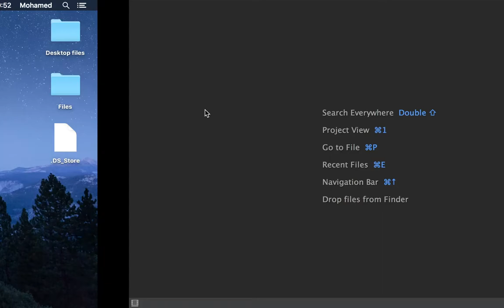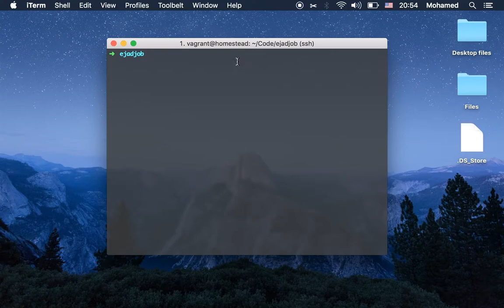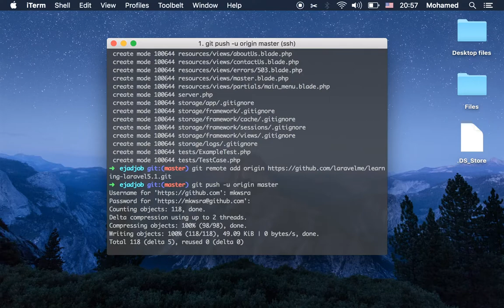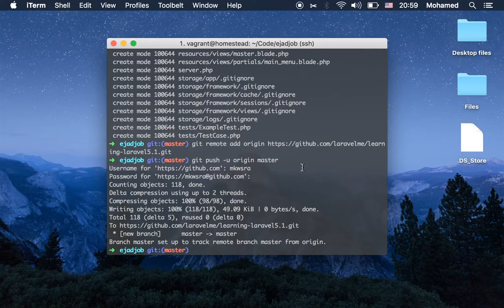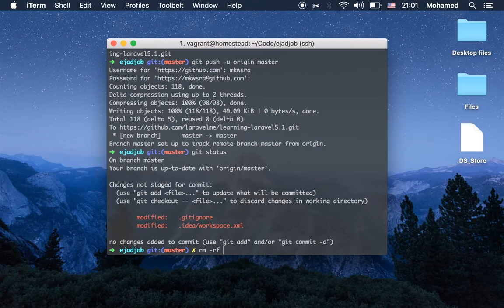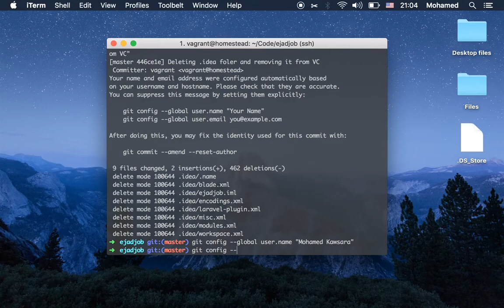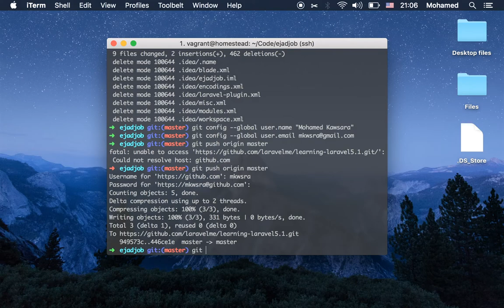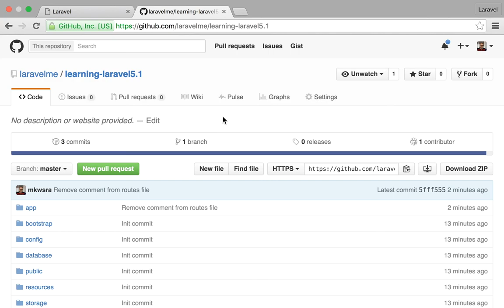7- Arabic Interactive Laravel 5.2 Tutorial - Adding VCS - Git GitHub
سلسلة اللارافيل التفاعلية

التعامل مع چيت Git نظام التحكم في النُسخ

سلسلة تتيح لكم تعلم اللارافيل على مستوى عالي وبأحدث التقنيات

السلسلة هذه تحتوي على التالي:
- مدير التبعية الكومبوسر
- تنصيب اللارافيل 5.1
- أشهر ملف في اللارافيل
- مقدمة محترمة عن الـ MVC
- مستر Blade
- ضبط إعدادات اللارافيل
- التحكم في الإصدار GIT + GitHub
- كتابة الـ Migrations
- العم بليغ Eloquent
- التعمق بالـ MVC
- نماذج الطلبات POST & GET
- التحققات Validations
- مشوار مع مستر Blade
- التعمق بالعلاقات "الحلال" مع العم بليغ Eloqeunt
- الوثوقية بولوج المستخدمين وتسجيل الجدد منهم
- ترتيب وتنظيف ملفات الفرونت إيند مع Gulp & Elixir
- إنشاء سيرفر AWS ورفع الشفرات عليه.

أتمنى منكم الدعم بنشر هذه القناة، ولا تنسو الإعجاب والمتابعة على الفيس بوك :D

أسعد الله يومكم أينما كنتم
أخوكم محمد قوصرة